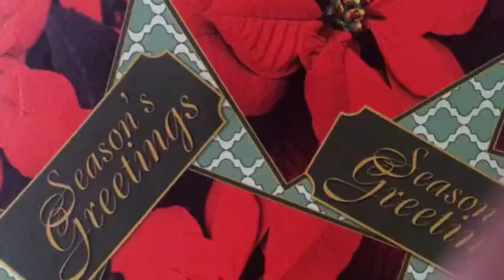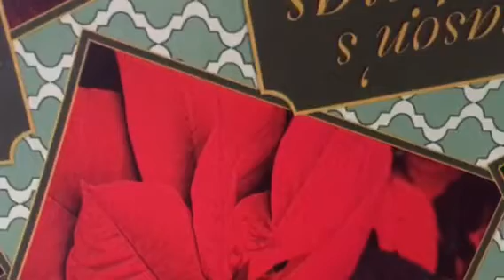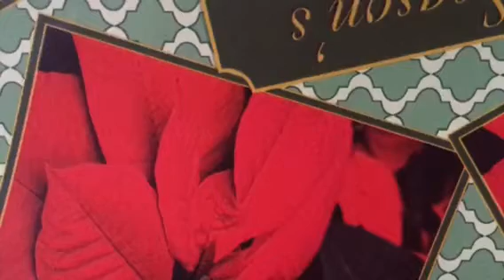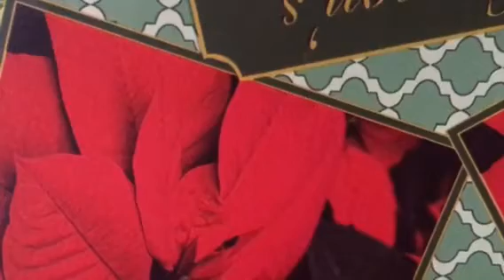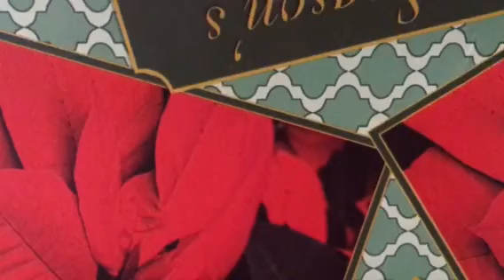O Holy Night - Amanda Mayes (Sauermann)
Audio cassette recording from Christmas Eve 1989. 24 yrs old.